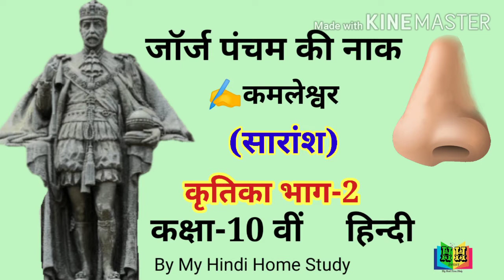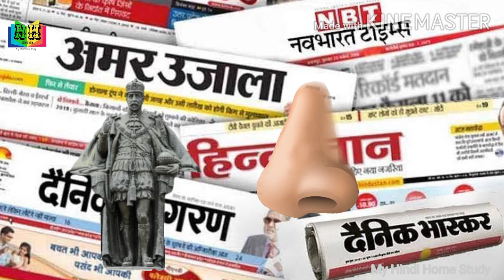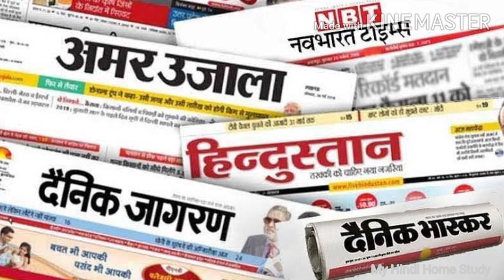जॉर्ज पंचम की नाक/George Pancham ki naak|✍️ कमलेश्वर|सारांश/ Summary|Class10Hindi|कृतिका भाग-2|NCERT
जॉर्ज पंचम की नाक पाठ का सारांश।